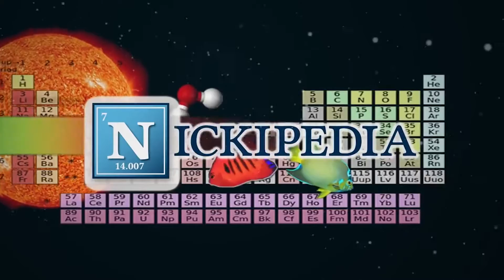Explosive Vs. Piggy: Will It Blow? Ep. 04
The best part of having a science channel is having the ability to BLOW STUFF UP! This series is entirely dedicated to the fun of BLOWING THINGS UP!!! If you’re having a rough day, or are just interested in seeing what happens when normal household items get stuffed with gun powder, this is the series for you! With the help of professional stunt men we go out to the desert and blow a new item up each week. It’s literally STUFF VS. GUNPOWDER… sometimes the stuff wins, other times not : ) Which always makes us ask the question “WILL IT BLOW”? There is tons of learning to be had with the structural integrity of each item and how it reacts to an explosive charge.

In this episode we take on this little piggy (who had plenty of roast beef and got blown up all the way home). We found this at a salvation army (our donation went to a good place). The was actually a part of a toy set which was broken and had missing pieces… so we thought this would be a perfect to test its tinsel strength against some gun powder. It turned out this was originally from a game called “Pop The Pig” … well, we popped the pig… straight roasted!

Production Team:
Writer/Producer: Nick Uhas
Editor: Alan Jackman
DP: Sam Mosco & Joe Grayem